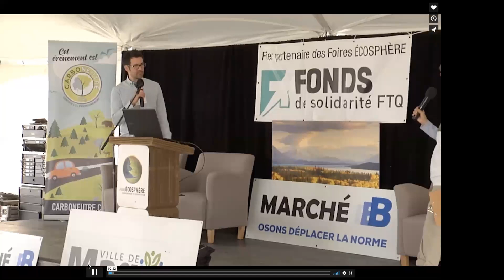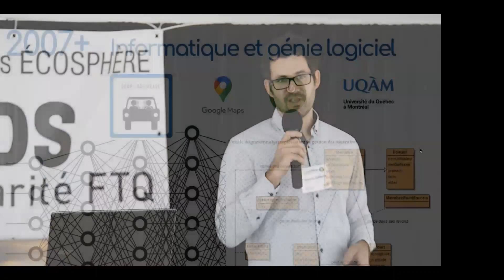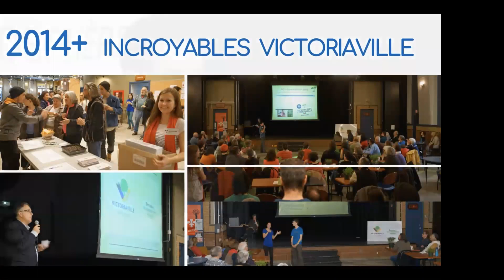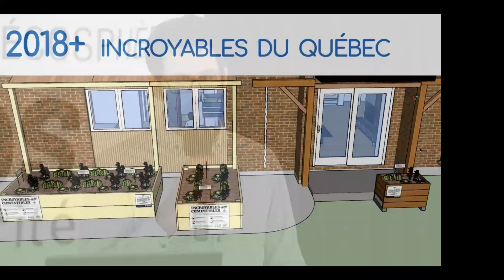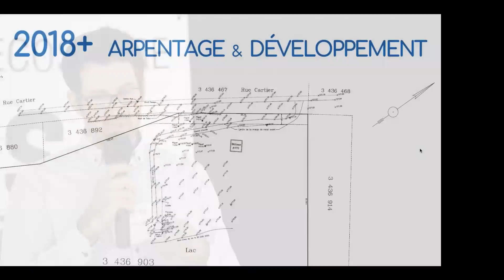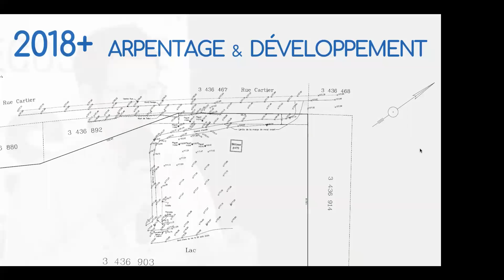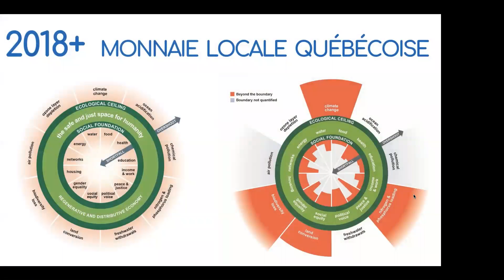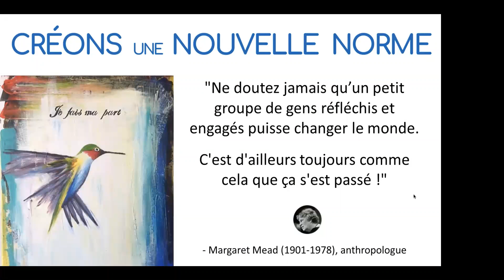Tout est possible créons une nouvelle norme _ Alexandre Guilmette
Tout est possible, créons une nouvelle norme !

7 Nov 2020 14:00

Vidéoconférence

Alexandre Guilmette
PDG de B Transition et Marché B

Venez découvrir 12 ans de projets de recherche-action et quelques leviers pour déplacer la norme. Équilibre économique, ventes par équité, Monnaie Locale Québécoise et Marché B où converge alimentation, habitation mais bien d’autres domaines en synergie. Osez déplacer votre propre perception de la norme, car tout part de soi!

B Transition inc.

 Alexandre Guilmette est détenteur d’un baccalauréat en informatique et génie logiciel, d’une formation en gestion d’une entreprise de la construction, conférencier et entrepreneur pleinement engagé dans la transition socio-écologique avec une approche multi-sectorielle. Père de 3 enfants et actif depuis 12 ans dans des projets de recherche-action visant à déplacer la norme, il ne peut concevoir le monde sans transformer les structures dominantes en place. Autoconstructeur d’une maison écologique, instigateur de Plan d’Agriculture Urbaine de Victoriaville, puis des Incroyables comestibles du Québec, en 2018 il imagina aussi un concept de vente par équité. Il créa ensuite un écosystème utilisant son concept de Monnaie Locale Québécoise intégré à son dernier projet, Marché B. PDG de B Transition et Marché B, il imagine et crée des projets de rupture avec les cadres et schèmes de pensées établis.